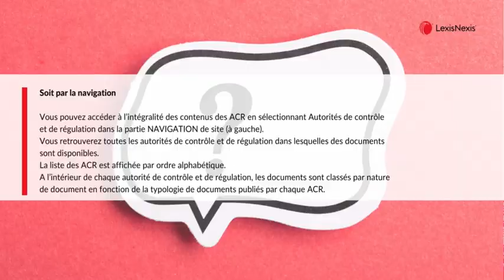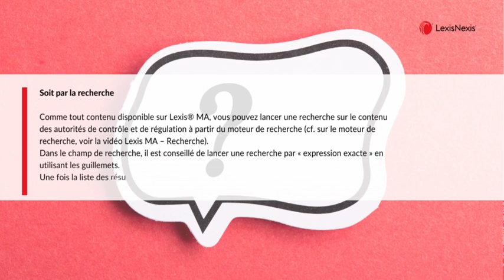Comment consulter le contenu des « Autorités de contrôle et de régulation » sur Lexis MA ?